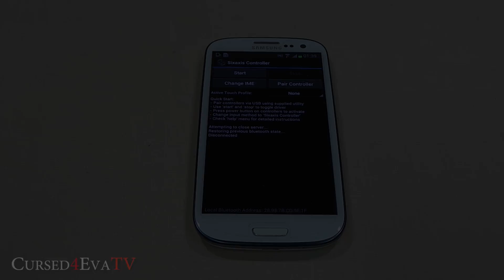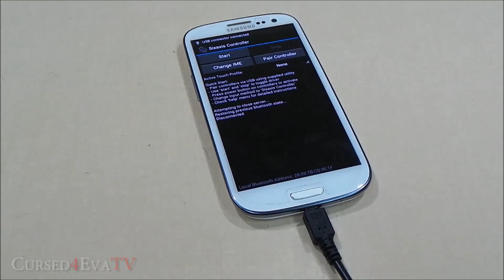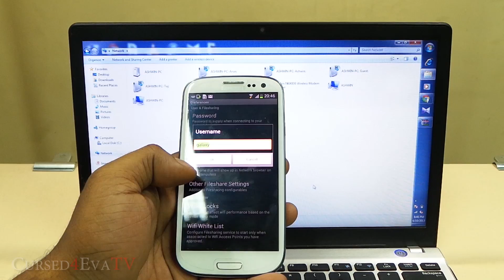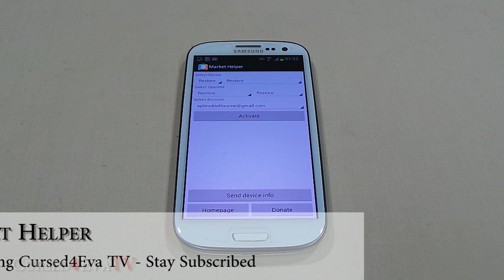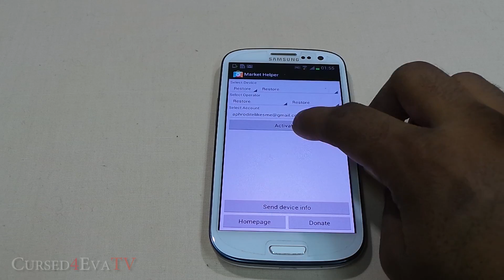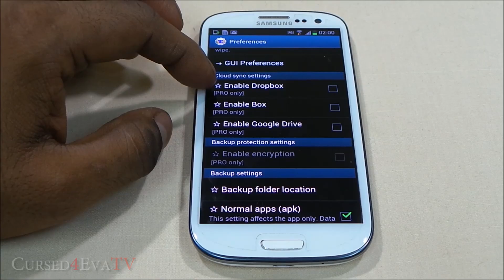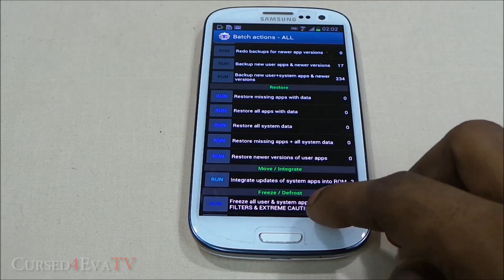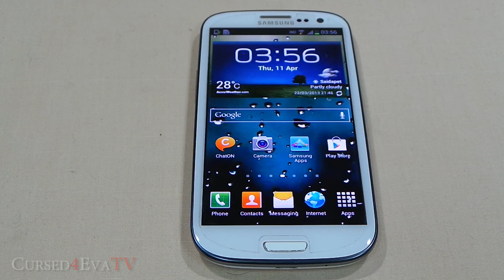Top 20 "Must Have" Root Apps for Rooted Android Devices - Part 3 - 2013 - Android Tips #11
This is Part 3 of my Top 20 Root Apps compilation. IMHO I really feel these are the best Root Apps out there...

The phone being used is the Samsung Galaxy S3.

Thanks a lot for watching... Please click share if you like what you see
Video Links

Timestamps and Direct Links to the Playstore...

00:26 - Sixaxis Controller
03:00 - Samba Filesharing
05:17 - Market Helper
07:55 - Titanium Backup
10:35 - Disk Digger

Credits

Just an FYI Your Eyebrows Are On Fire by Mike Bielenberg